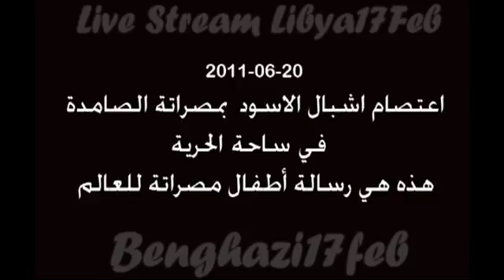مصراتة الصامدة اعتصام اشبال الاسود في ساحة الحرية و رسالة الى العالم من اطفال ليبيا الأثنين 20 06 2011